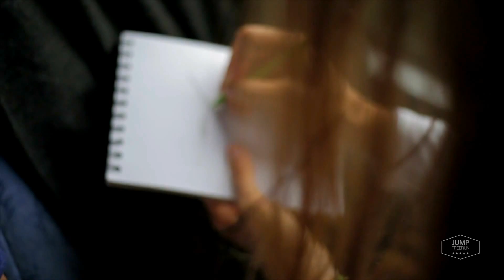INSPIRE TOUR 2015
The Inspire Tour started out as a tour with family and close friends traveling together, moving together. Using parkour and as a tool for empowering minds and bodies, melting personal limitations and setting sights on boundless possibilities, many lives have been changed along the way. A place and atmosphere is created, to have the freedom to simply, Be.

Through each journey, countless forms of expression emerge- skills and gifts in art, song, movement and any form of artistic expression. In that sense, the Inspire Tour had evolved to embrace all possibility and talent of the human spirit.

In the atmosphere of creativity and freedom, there is no limit to what You can create. With the dynamic team of movers and creators, it is a hope that local communities can benefit from inspiring young local talents, being the catalyst for change in the artistic scene, and to be a light in the midst of difficult situations

in Love & Light

Video by Pedro Salgado